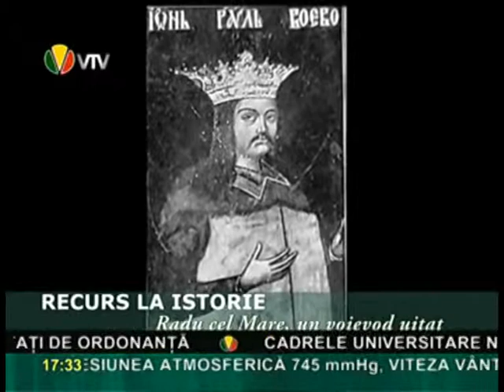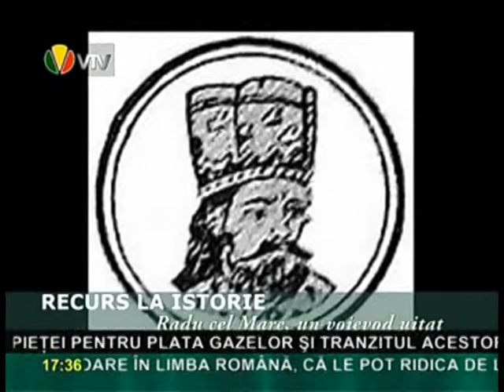Recurs la Istorie Radu cel Mare Part 1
Un interviu cu Profesor Doctor Florin Rotaru Directorul Bibliotecii Metropolitane din Bucuresti
Realizator: Florin Epure